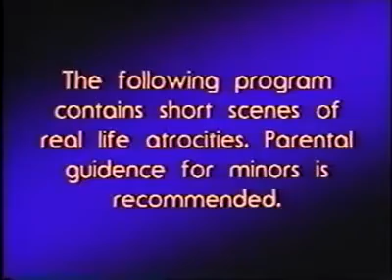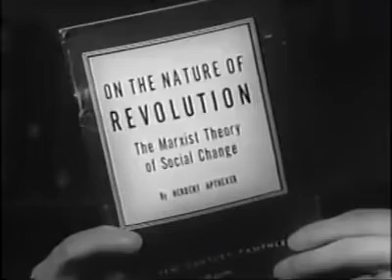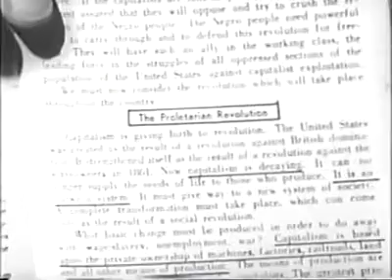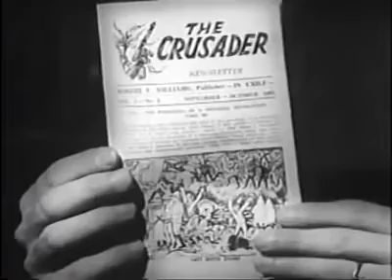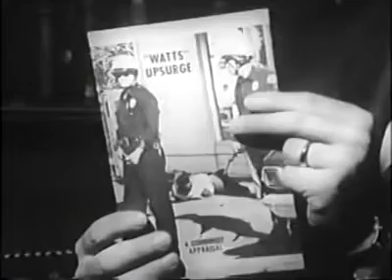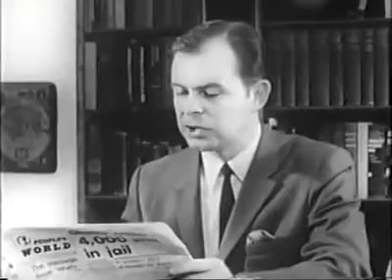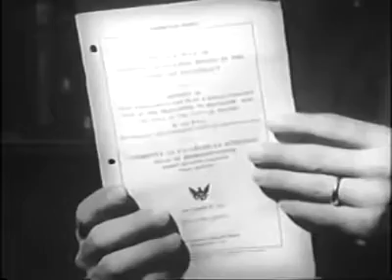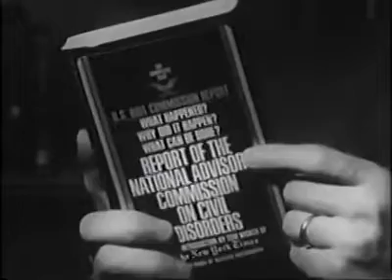More Deadly than War the Communist Revolution in America American Media (1969)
More deadly than war the Communist revolution in America, G. Edward Griffin föreläser om socialismens faror.